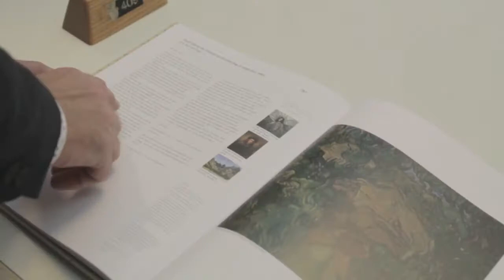Vincent van Gogh: de kunst van het woord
Leo Jansen, onderzoeker aan het Huygens ING, vertelt over zijn nieuwste boek, 'De kunst van het woord'.

Vincent van Gogh was behalve een baanbrekend kunstenaar ook een begenadigd schrijver. De honderden brieven die hij aan zijn broer Theo en aan kunstenaarsvrienden als Paul Gauguin en Emile Bernard schreef, zijn een niets verhullend commentaar op zijn leven en kunstenaarschap. Tegelijkertijd hielp het schrijven hem zijn gedachten te ontwikkelen: schrijven als vorm van denken – over kunst, leven, literatuur, schildertechniek en artistieke ambities. Over voortdurende strijd en gering succes; over vertwijfeling en ziekte.

Het observatievermogen van Van Gogh en zijn scherpe analyses van mensen en omstandigheden gaan gepaard met een sterk taalgevoel en trefzekere formuleringen. Hij schreef recht uit het hart, ongepolijst en eerlijk. Vrijblijvendheid was voor Van Gogh een doodzonde en net als in zijn kunst staat er bij het schrijven altijd iets op het spel. Door die gedrevenheid behoren zijn brieven tot de meest aangrijpende kunstenaarscorrespondenties uit de wereldliteratuur. Leo Jansen, Hans Luijten en Nienke Bakker maakten als editeurs in het Van Gogh Museum, in samenwerking met Huygens ING, de succesvolle en gelauwerde zesdelige uitgave van de correspondentie van Vincent van Gogh die in 2009 verscheen. In De kunst van het woord hebben zij de ultieme selectie van de 265 mooiste brieven samengesteld en ingeleid.